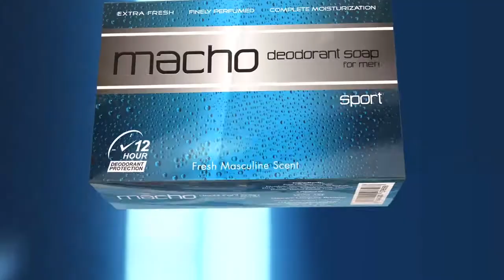Macho Deo Soap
A Product By Skincare Pakistan